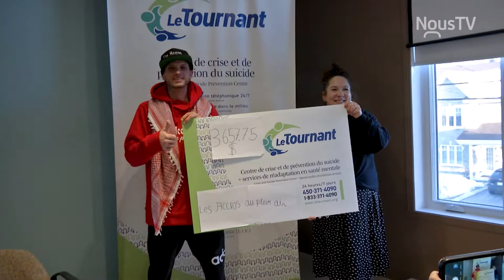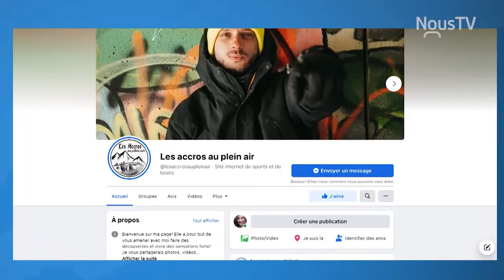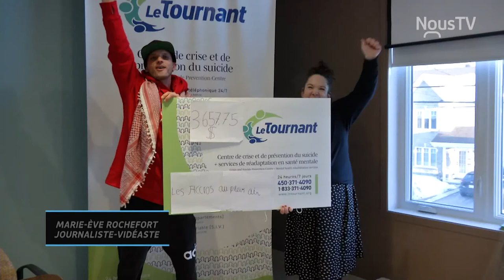Connecté Valleyfield - Prévention du suicide : défi relevé pour Gopal Ducharme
Vous souvenez-vous de Gopal Ducharme, ce campivallensien qui avait pour mission de marcher 444 km afin d’amasser des fonds pour la prévention du suicide ? Et bien, le courageux marcheur est de retour de son périple, fatigué, mais fier de son défi.